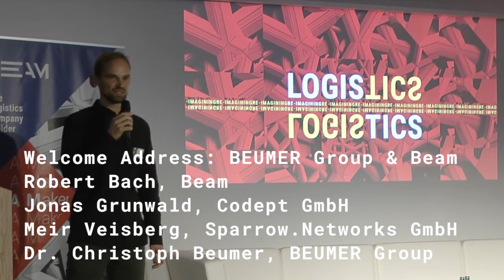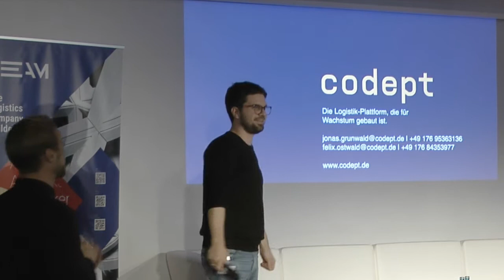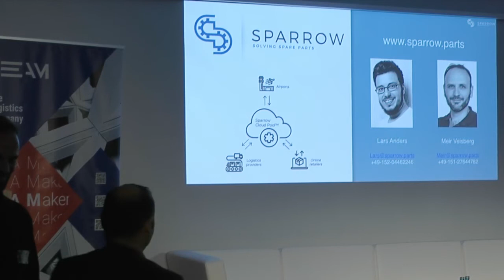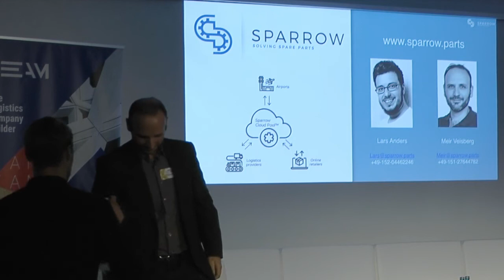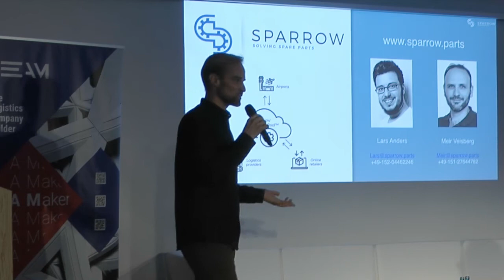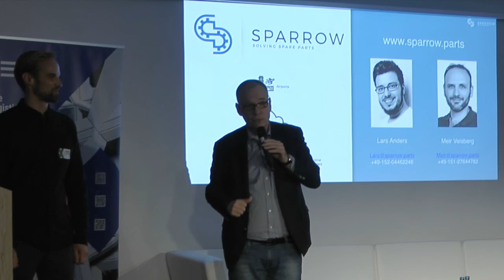Welcome Address + Pitches by Codept & Sparrow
Our startups Codept and Sparrow take to the stage for quick elevator pitches.

This video was recorded during our recent event “Re-Imagining Logistics”. On October 24th, 2019, we welcomed guests from leading logistics startups, executives from Mittelstand corporations and logistics-focused investors to this year’s “Re-Imagining Logistics.”

Beam is a Berlin-based logistics company builder with a strong network of startup mentors, venture capitalists, and technical experts. It is backed by BEUMER Group, a German family business and one of the world’s leading intralogistics companies.